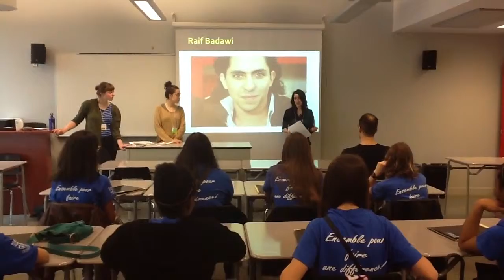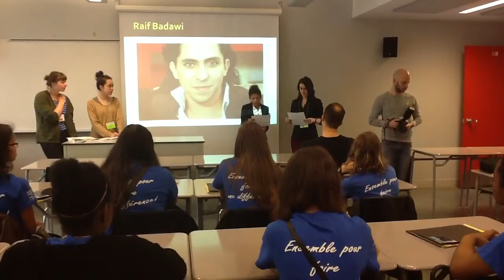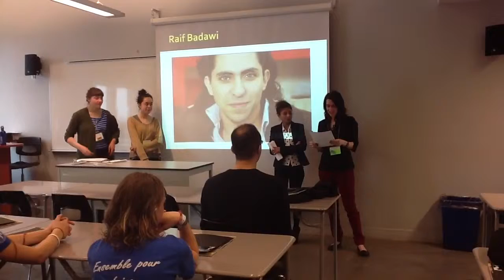Amnistie Montreal Talk About Raif Badawi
Mireille Elchacar from Amnistie Canada Francophone talking about Raif Badawi in Cégep Du Montreal and his Wife Ensaf Haidar in ( French )